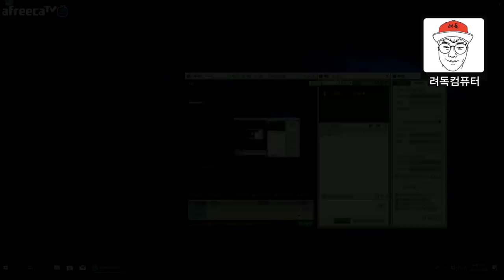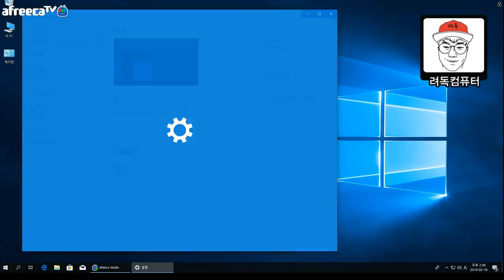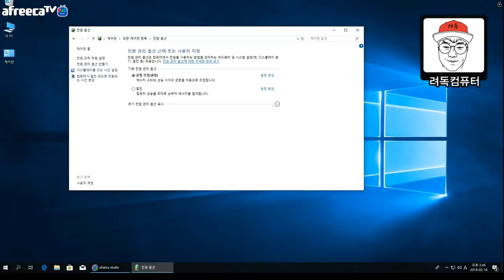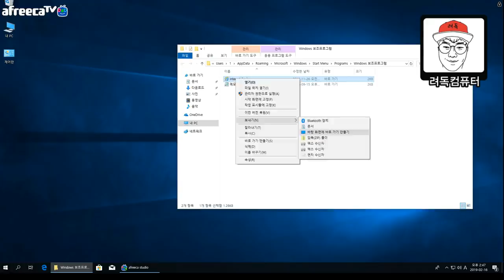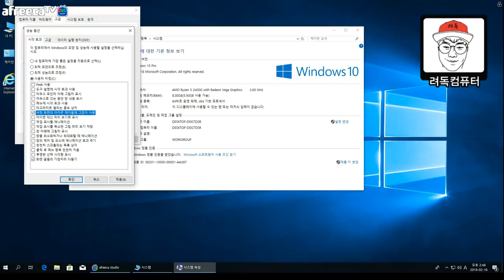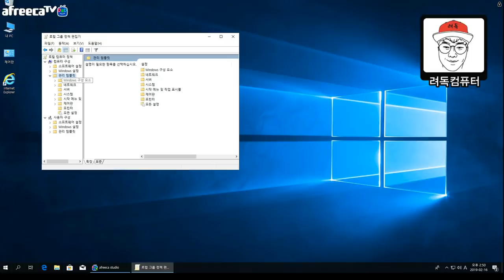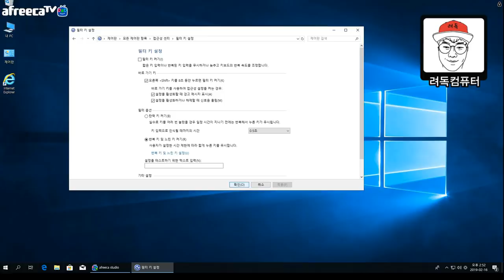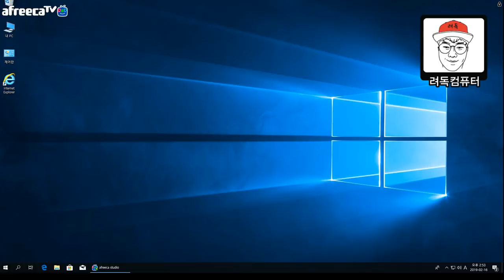[려독] 윈도우10 최적화 설정방법(컴퓨터를 빨라지게 하는 법!!)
이번 영상은 윈도우10 최적화 셋팅 방법입니다.

하록선장님 외 지식인에서 다수의 분들이 요청하신 영상인데...시간이 없어서 만들지 못하고 있다가...이제야 영상으로 만들어봤습니다.

윈도우10 최적화 설정방법은 작업자 분들마다 차이가 있고 의견이 다를수 있으니, 제 영상은 제 기준으로 설정하는 방법이라는것을 참고해주시고, 모자란 부분이 있더라도 양해 부탁드립니다^^;;

저보다 더 전문적으로 알려주시는 분들의 영상도 분명히 있을테니, 다른분들의 영상도 참고하시길 바라겠습니다.

최적화 관련된 더 좋은 의견이 있으시면 댓글에 남겨주세요~ 앞으로 셋팅시 참고하로독 하겠습니다.

사용할PC가 필요하시다면 ▼